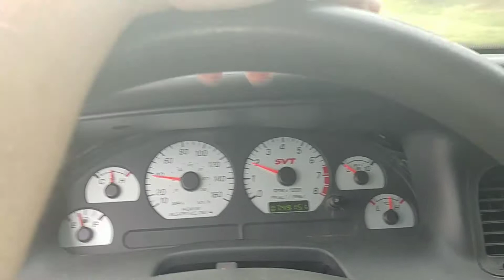Finally. After many months the Slowbravic returns!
Still needs tuned, but after a second engine rebuild and being down since October of last year, she's back!